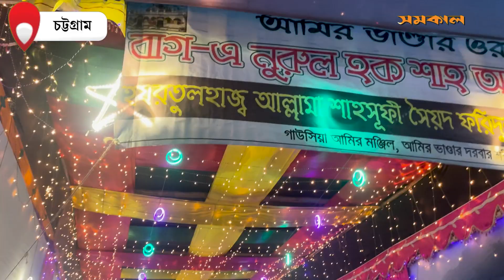চট্টগ্রামে আমিরুল আউলিয়া শাহসূফী সৈয়দ আমিরুজ্জামান (রহ:) স্মরণে ওরশ শরীফ| Orsh Sharif Chittagong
দক্ষিণ চট্টগ্রামের অন্যতম সুফী সাধক ও আধ্যাত্বিক শরাফতের প্রতিষ্ঠাতা আমিরুল আউলিয়া শাহসূফী সৈয়দ আমিরুজ্জামান (রহ:)স্মরণে ওরশ শরীফ অনুষ্ঠিত হয়েছে। ওরশে আমির ভান্ডার প্রাঙ্গণে দেশের বিভিন্ন স্থান থেকে আসা হাজার হাজার ভক্ত ও মুরিদান উপস্থিত হন...